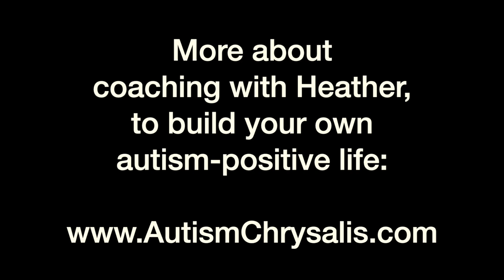FAQs About Coaching with Heather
Common questions about Heather's style of life coaching with other adult Autistics to build their own autism-positive life.